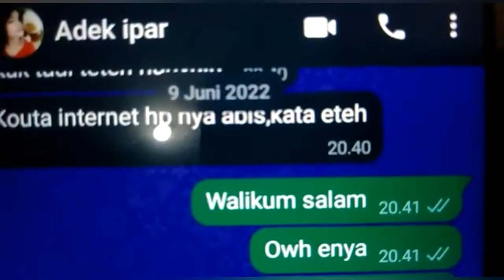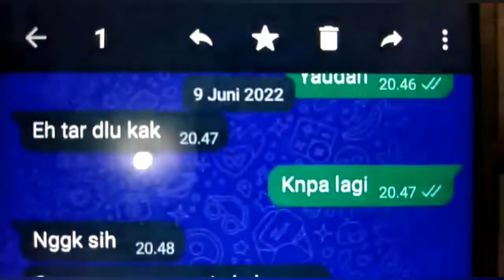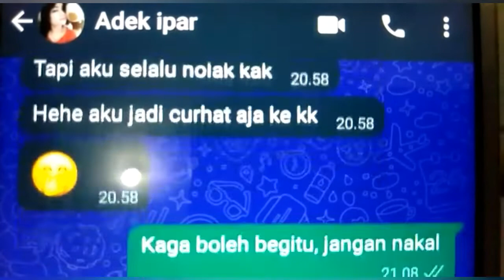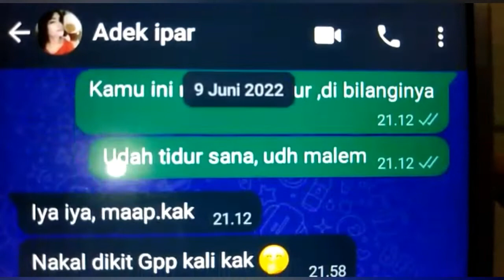Adek iparku mulai nakal Ngajak begituan malem -malem percakapan wa nakal adek ipar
Percakapan wa